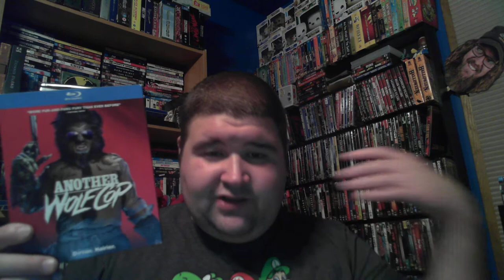31 Days Hath October Day 2 : Another Wolfcop Review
Alcoholic werewolf cop Lou Garou springs into action when an eccentric businessman with evil intentions seduces Woodhaven's residents with a new brewery and hockey team in this outrageous horror-comedy sequel.

Director: Lowell Dean

Writer: Lowell Dean

Stars: Leo Fafard, Yannick Bisson, Amy Matysio